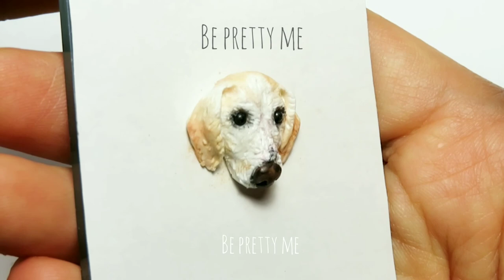How to Sculpt a Dog Face from Polymer Clay @beprettyme. Level Intermediate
Material:
Polymer clay
Sculpting tools
Pastel chalk
Acrylic paint

Level:
Intermediate